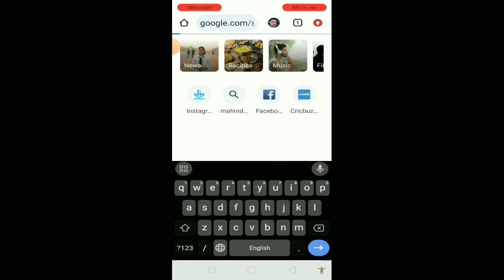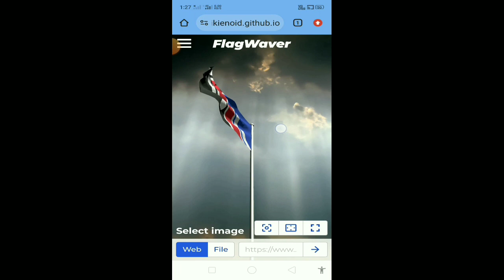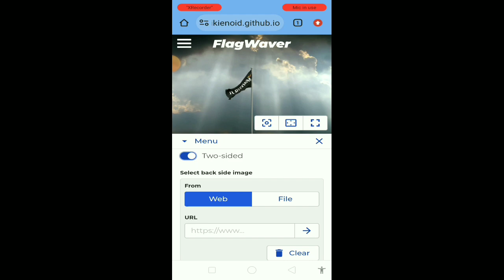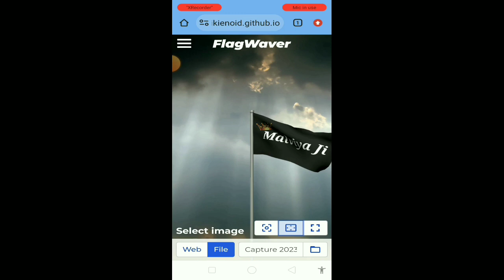Flag Name video Editing | Instagram Viral Flag Name Video Kaise Banaye | viral video flag name wala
trending flag name video editing alightmotion,

viral flag name video kaise banaye,

flag name video editing,

flag name wali video kaise banate hai,

flag name reels video editing,

viral flagwaver name video editing,

alightmotion flag name video editing,